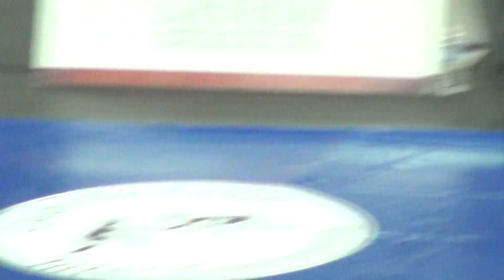2018 SR CDN Championship FS61kg Scott Schiller (Montreal) vs Ligrit Sadiku (Brock)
2018 Canadian Senior Freestyle Wrestling Championship. Complex Claude Robillard, Montreal, Canada. Same day weigh ins.  Saturday, March 17th, 2018.